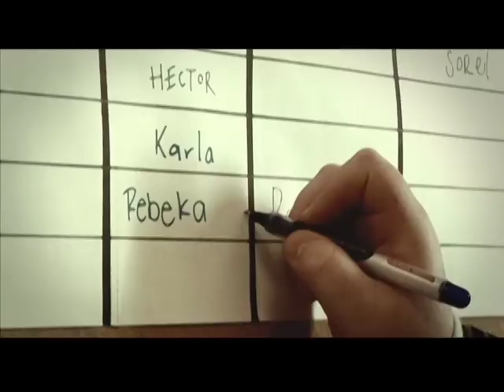Los Claxons - Personajes ("Sin Ganga", 2004)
Tercer Sencillo del Disco "Sin Ganga" (2004)
Track: "Personajes"
Artista: Los Claxons
Álbum: Sin Ganga
Director: Harry
Disquera: Movic Records